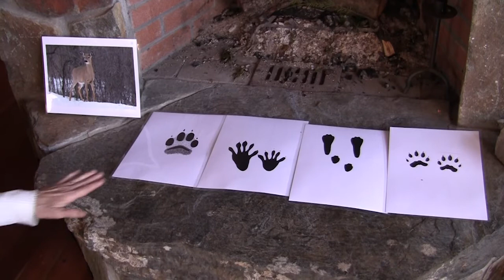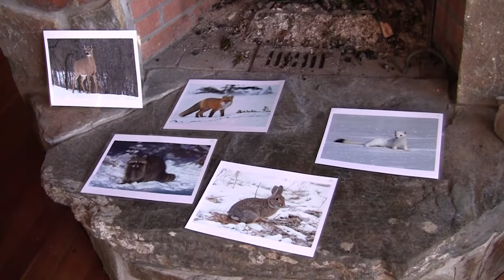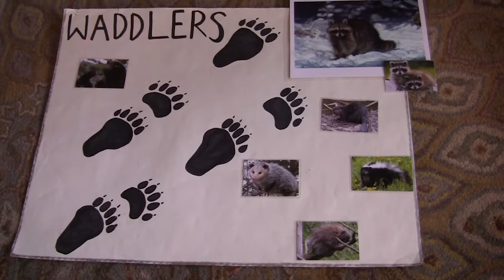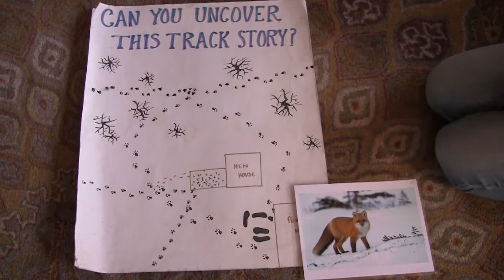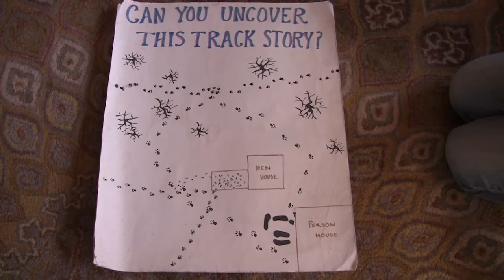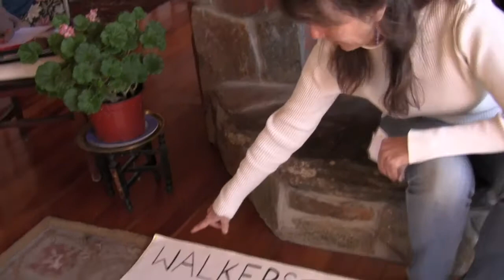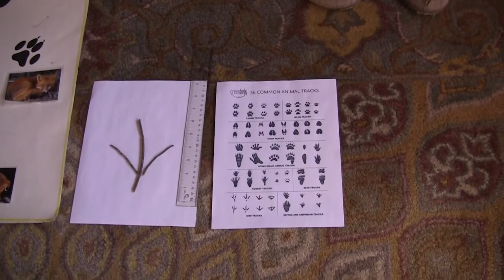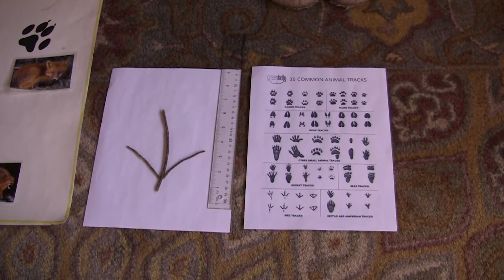Tracks in the Snow